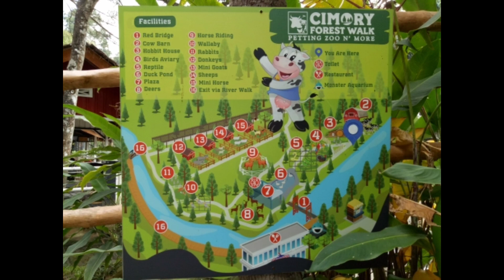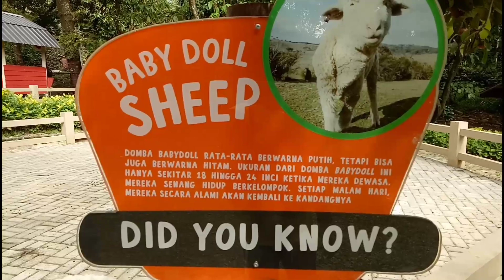Petting Zoo - Cimory Riverside Puncak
Petting Zoo berada dikawasan Cimory Riverside Puncak. Selain Petting Zoo disini juga ada Monster Aquarium, Museum Lulu 3D Trick Eye, restoran, mini market, playground dll.

Di area Petting Zoo terdapat beberapa binatang seperti sapi, ayam, burung, bebek, ikan, buaya, iguana, kura-kura, kera ekor panjang, rusa, kuda poni, domba, kambing, keledai dan masih banyak binatang lainnya.

Terima kasih kepada :

📍Cimory Riverside Puncak
Jl. Raya Puncak KM 76
Ds. Cipayung Kec. Megamendung

Harga tiket masuk :
🔹Cimory Forest Walk + Petting Zoo
     Rp. 15.000/orang
🔹Cimory Forest Walk + Petting Zoo + Monster Aquarium
     Rp. 25.000/orang

Jam operasional :
🔸Cimory Riverside Puncak
     Senin s.d Minggu pukul 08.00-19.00 WIB
🔸Petting Zoo Cimory
     Senin s.d Minggu pukul 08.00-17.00 WIB

Catatan :
☑ Harga tiket dapat berubah sewaktu-waktu
☑ Tiket masuk ditukar dengan yogurt Cimory

Waktu kunjungan : 30 Juli 2020

Terima kasih kepada :

✔ Sahabat SFIWA RAF yang sudah menonton video ini. Semoga bermanfaat, menghibur serta dapat membantu memberikan informasi tentang tempat wisata, tempat makan, belajar/edukasi anak, kreatifitas dan aktifitas positif lainnya.